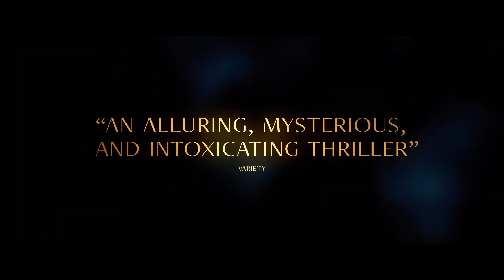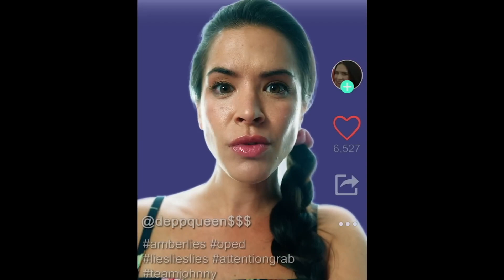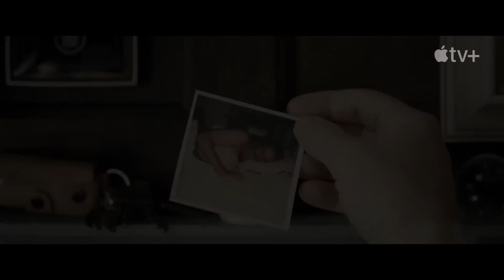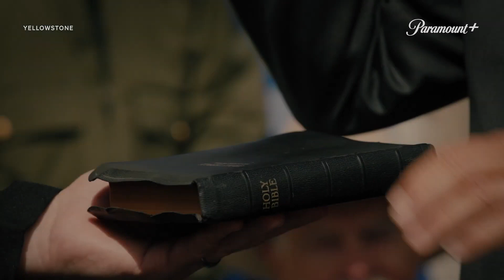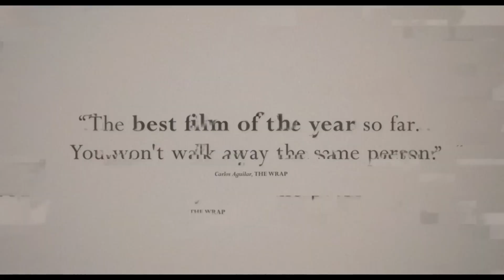BEST UPCOMING MOVIES & SERIES 2022 (Trailers) #39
Check out the latest new trailers for this week! Which is your favourite?

00:00
01:12
01:42 Stars At Noon
04:03 Hot Take: The Depp/Heard Trial
05:03 Raymond & Ray
07:08 Yellowstone Season 5
08:45 Aftersun